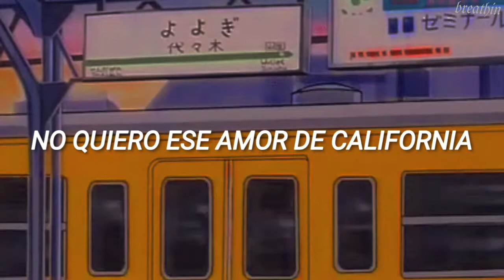California - Lorde // Español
esta cancion es una de las mas bonitas del album, lajfksk, stream Solar Power ❤️☀️

lyircs:

When Carol called my name
I stood up, the room exploded, and I
Knew that's it, I'll never be the same
That's when the doors swung open
And the voice said, "We're glad you came"
Now I've spent thousands on you, darling
Oh, the hotels and the jets and I'd pay it all again
To have your golden body back in my bed
But I don't miss the poison arrows aimed directly at my head

[Pre-Chorus]
Goodbye to all the bottles, all the models
Back to the clouds in the skiеs in a whole new way

[Chorus]
Don't want that California love
Don't want that California lovе

[Verse 2]
Oh, once upon a time the Canyon store
Was where my world began
All that mystery and beauty gleaned from desert flowers and gifted children
But it got hard to grow up with your cool hand around my neck
Now in my hometown, sunbathing
My girlfriends and my baby
But every time I smell tequila
God, it goes up in my mind again

[Pre-Chorus]
Back to the kids in the lines for the new Supreme

[Outro]
(Hmm) It's just a dream
(Hmm) Said it's just a dream
(Hmm) I wanna wake up, I wanna wake up

Este video esta hecho con motivos de diversion y entretenimiento, todos los derechos de autor y copyright van hacia Lorde y su disquera.